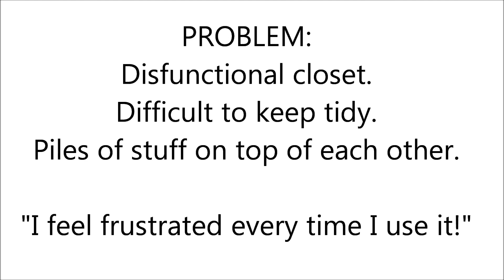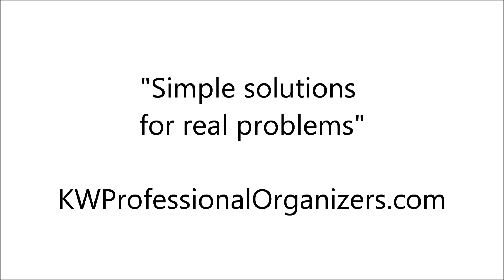Increasing Storage Space in a Bathroom Closet.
Making the most of this bathroom closet by installing extra shelves.

Emilio and Samantha are passionate professional organizers.

They provide personal, home, and business organization solutions.

They are Co-Founders of KW Professional Organizers.

Find e-books and courses on our website!